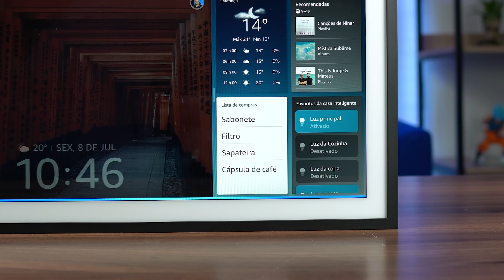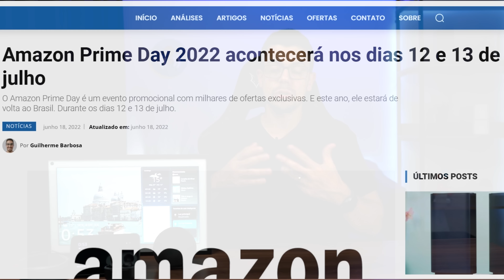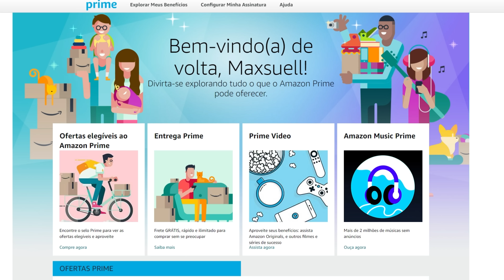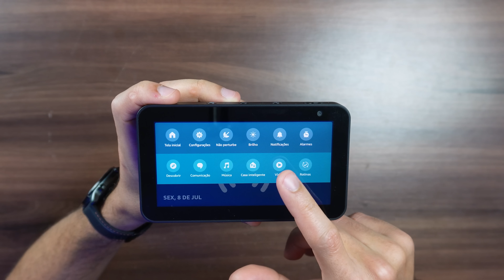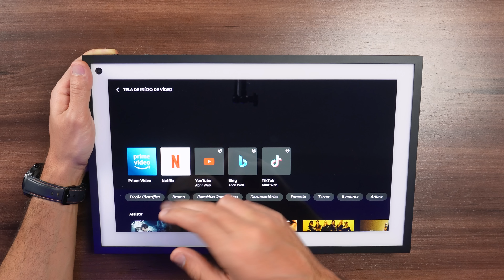QUAL ALEXA COMPRAR? Amazon Echo Dot, Echo Studio, Echo Show ou Echo Buds?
A Alexa é uma inteligência artificial, sendo assim ele pode auxiliar em qualquer lugar onde haja acesso à Internet e um dispositivo habilitado para Alexa. Seja para pedir uma música, ligações, lembretes ou até mesmo controlar sua casa inteligente. Eu te ajudarei a escolher qual Amazon Echo comprar, qual a melhor Alexa? O que considerar antes de escolher? Atualmente, há uma diversidade de modelos à venda, que se dividem entre alto-falantes inteligentes (Echo, Echo Dot e Echo Studio) e telas inteligentes (Echo Show). Assista e aproveite as ofertas!

▸ DISPOSITIVOS ECHO
Echo Dot 3
Echo Dot 4
Echo Dot 4 relógio
Echo 4
Echo Studio
Echo Show 5 (2ª Geração)
Echo Show 8
Echo Show 8 (2ª Geração)
Echo Show 10
Echo Show 15

Fire TV Stick Lite
Fire TV Stick
Fire Tv Stick 4k

▸ ECHO BUDS

FAÇA PARTE:
🔵 Grupo e canal no Telegram

CAPÍTULOS DO VÍDEO:
00:00 - A Alexa
02:53 - Echo Dot 3
03:33 - Echo Dot 4
04:16 - Echo 4
05:16 - Echo Studio
05:48 - Echo Show 5
07:30 - Echo Show 8
08:29 - Echo Show 10
09:07 - Echo Show 15
11:31 - Ranking de qualidade sonora
12:08 - Echo Buds
13:00 - Fire TV Stick
13:41 - Considerações finais

Sto Agostinho